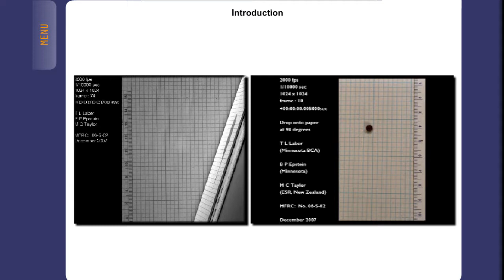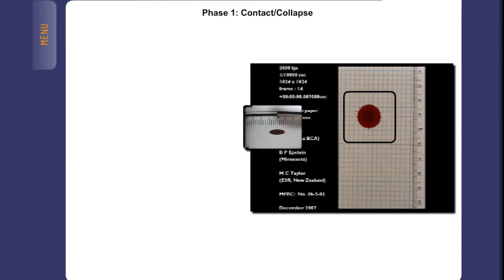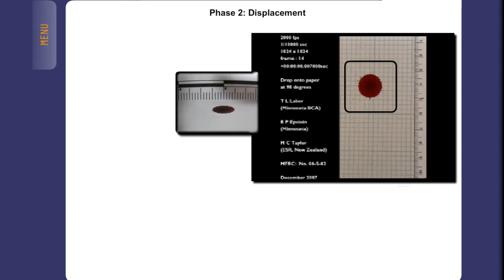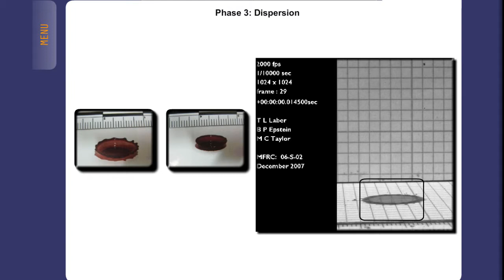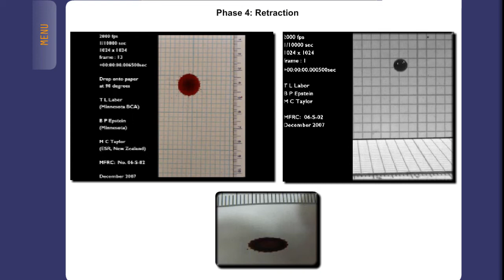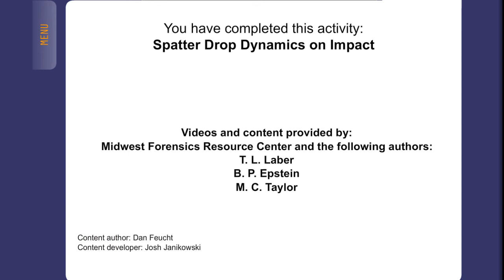Splatter Drop Dynamics on Impact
In this screencast, the student will learn that regardless of the surface onto which a blood droplet is falling, the angle or velocity at which it does so, or the volume of the droplet, there are four distinct phases involved in the reaction of a moving droplet with impact against a surface.

Credits:
    - Content Author:
    - Video Developer: